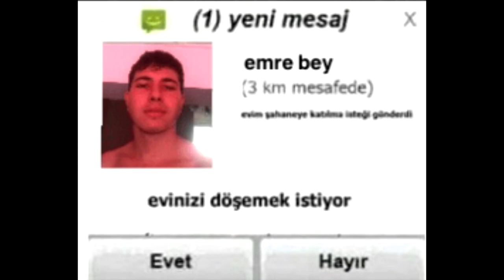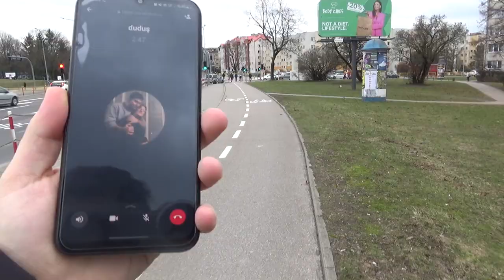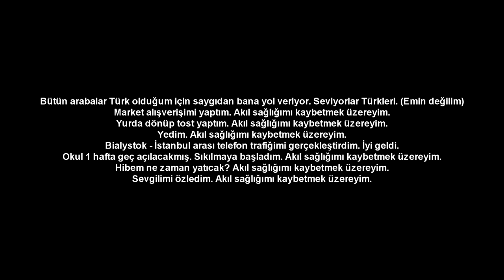BIALYSTOK'TA İLK İKİ GÜNÜM - BIALYSTOK TEKNİK ÜNİVERSİTESİ - ERASMUS+